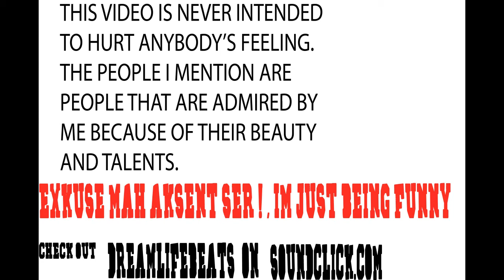ARMPIT LONG HAIR NAUSO ?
IT MAY LOOK UNTIMIDATING TO HAVE A LONGHAIRED ARMPIT. IT MAY LOOK FUNNY. IT MAY LOOK DIRTY. IT MAY LOOK GOOD, IT MAY LOOK BAD. WHAT DO YOU THINK?